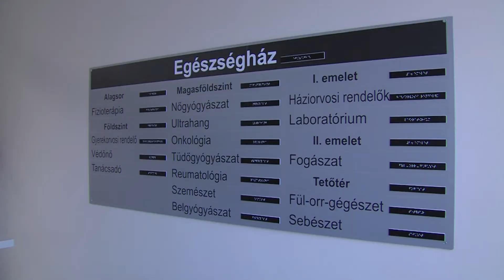Kanizsa TV Híradó - Avatás